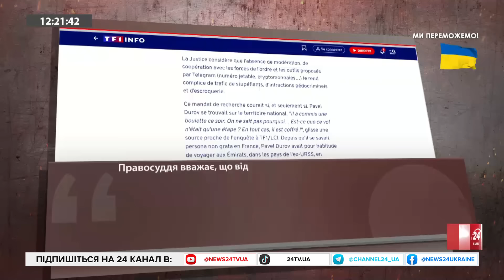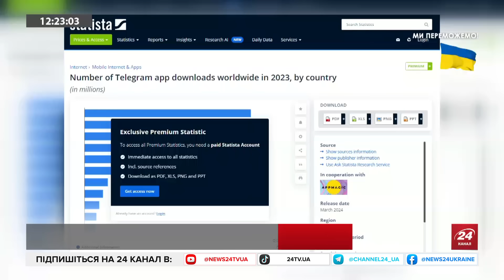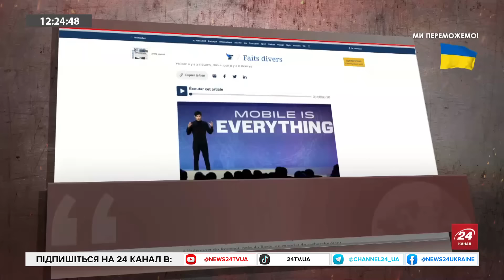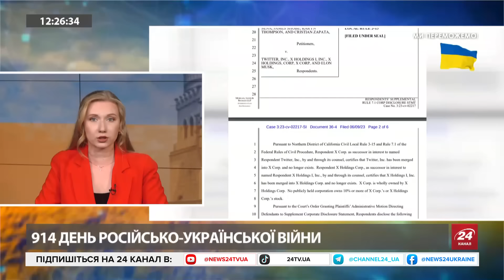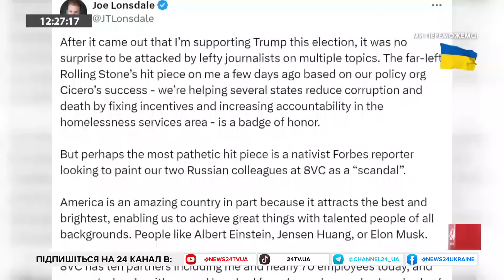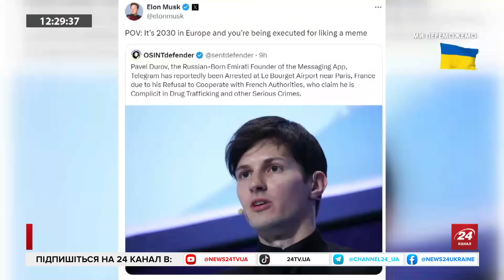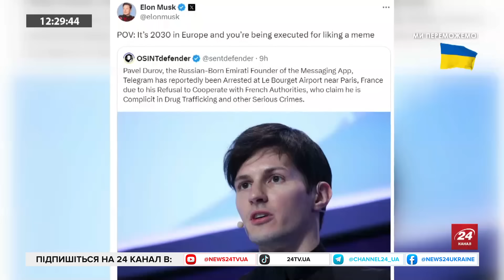ЕКСТРЕНО! Засновник МЕРЕЖІ TELEGRAM за ґратами! Дуров СВІДОМО здався СПЕЦСЛУЖБАМ Заходу?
Кремлівські силовики та путінські військові терміново видаляють свої акаунти у мережі telegram. У Франції затримали Павла Дурова, який є власником одного із найпопулярніших на планеті месенджерів. В етері з ведучою Софією Трощук керівник Центру громадської аналітики Вежа Валерій Клочок заявив, що Дуров знав про намір його арештувати й свідомо полетів саме до Франції. Окрім цього, експерт розвінчує наративи, які поширюють в Україні стосовно того, що telegram контролює ФСБ і заявляє, що месенджер незабаром зміниться. Також Валерій Клочок висловився і стосовно причетності російських олігархів до купівлі Ілоном Маском соцмережі «Х» та розповів про специфіку роботи соціальних мереж та контролю їх спецслужбами у світі. Більше цікавої інформації — у відео.